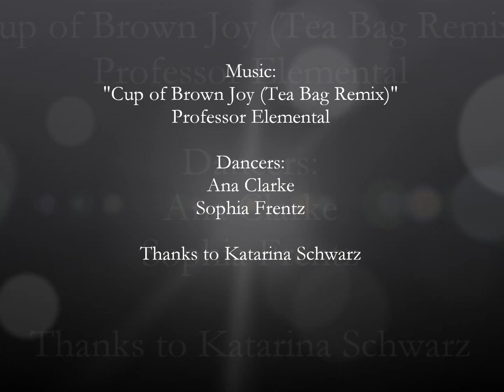ODA Dance Video Competition 2014 - Tea Styling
Entry by Sophia Frentz and Ana Van Hamelsveld
Professor Elemental - "Teastyling"